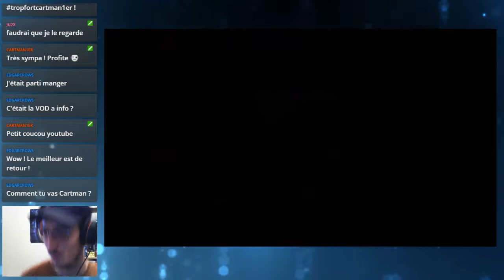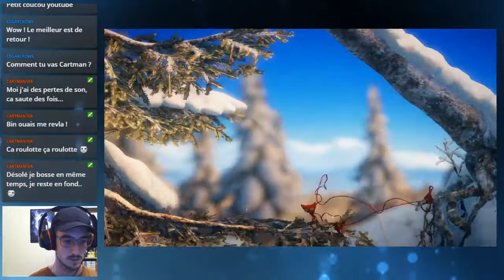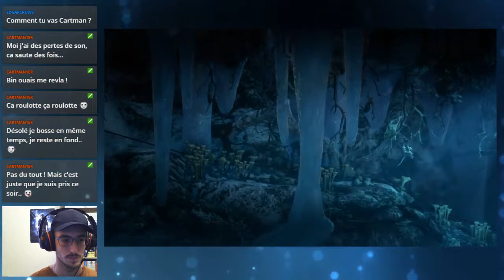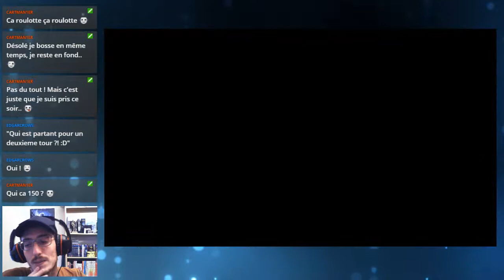UNRAVEL #9 – Boules de neige dans ta ganache !!! | LET’S PLAY (PC) (FR)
Véritable coup de cœur durant l’E3 de 2015, Unravel avait tout pour me plaire : des graphismes somptueux, un héros tout de laine vêtu et un background mystérieux. J’y voyais à l’époque un mélange de Ori and the Blind Forest et de Little Big Planet. Alors, est-ce vraiment le cas ? Il est temps de le découvrir en prenant contrôle de Yarny.
Unravel est un jeu de plates-formes/puzzle développé par Coldwood Interactive et édité par Electronic Arts. Ce titre nous embarque dans un univers hyper-réaliste aux commandes de Yarny, petit personnage laineux.